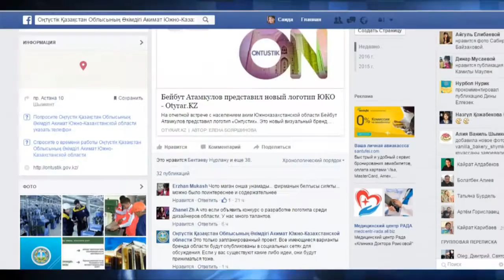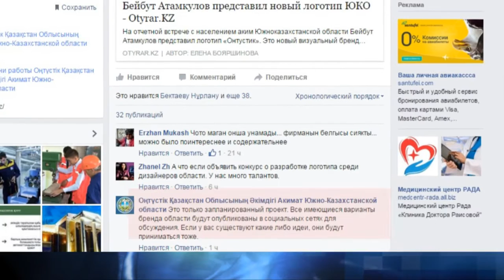Новый визуальный бренд Южного Казахстана представил аким Бейбут Атамкулов